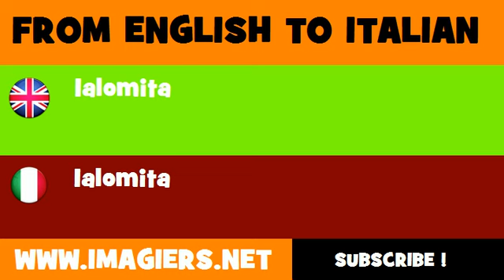How to say Ialomita in Italian